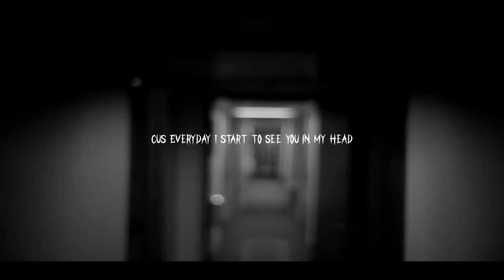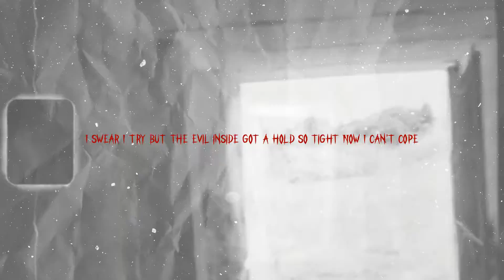SpaceMan Zack - BLOODLINE (Official Lyric Video)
Video created by: hellboykyler
Song produced by: Lovlok